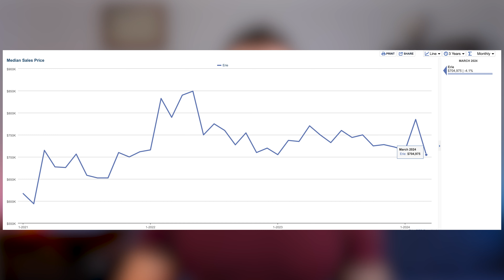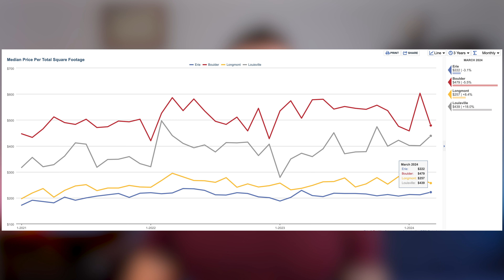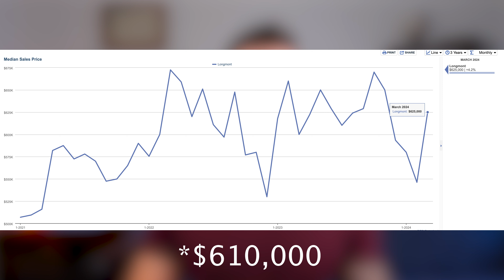Is Living In Erie Colorado Worth It? What You Need to Know!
If you're curious about whether living in Erie Colorado is the right choice, WATCH THIS FIRST. We'll go a bit more in-depth on specific aspects of Erie Colorado and what makes it so special when you're wanting thinking about living in Denver Colorado!

If you're thinking about moving to (or from!) the Boulder or Denver Colorado area, we'd love to help! We are more than ready to help you navigate the Denver Colorado real estate market . Give us a call, send us a text, shoot us an email, or schedule a video call, and we'd love to start this process of getting you to Denver Colorado!

🧐 Thinking about Moving to Erie Colorado?🏔
If this is your first time to this channel, welcome! We're here to show you about eating, sleeping, working, the good (and the bad!) about the Boulder and Denver Colorado area!
🛠️ Tools 🛠️
Video Chapters:
00:00 Introduction
00:25 General Aspects
01:18 Outdoor Living
03:58 Job Market/Commute
05:24 Price